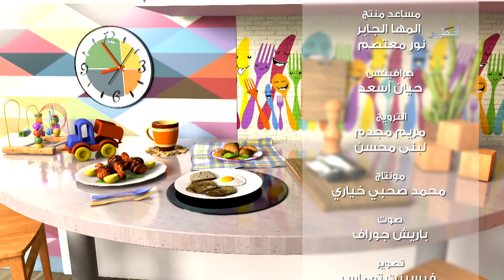مطبخ حصة الموسم 1 - الحلقة 10